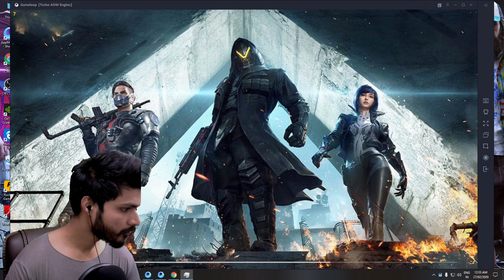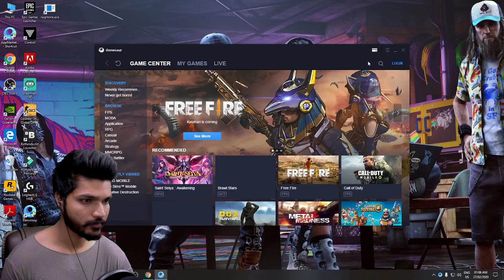🔴BahaDoor Bille Rush🔴